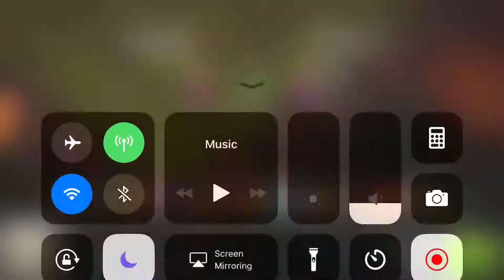WT-Clarity 10v10 shattered hogs triple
White temple 10v10 shattered hogs triple.